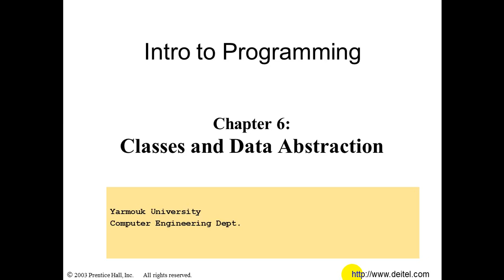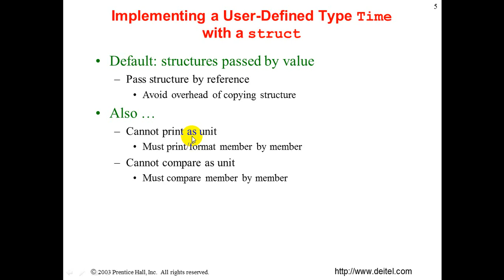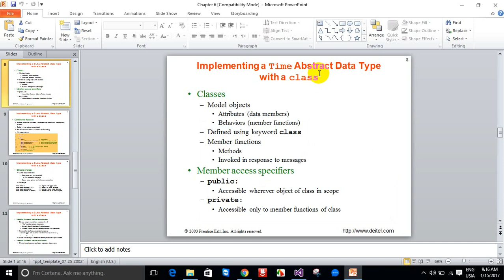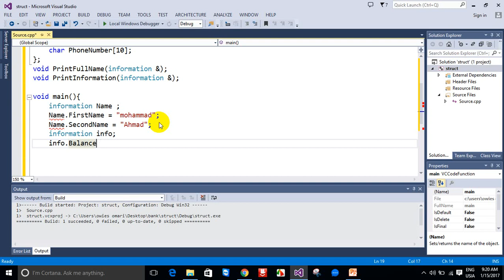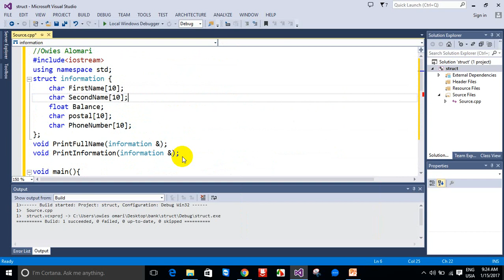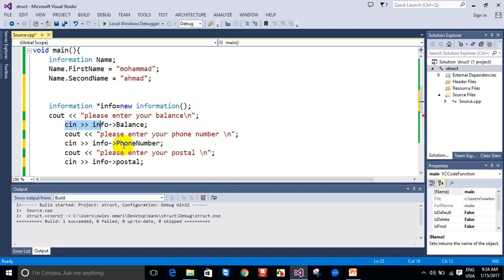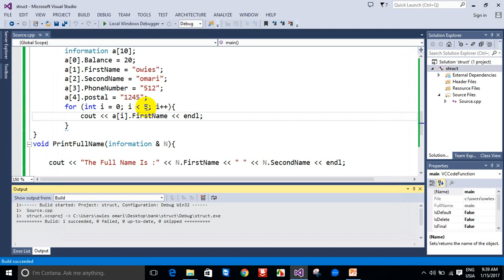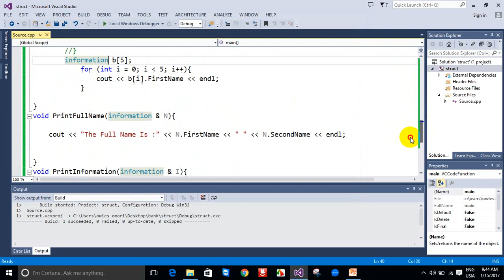31-chapter 6-struct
C++FOR YU